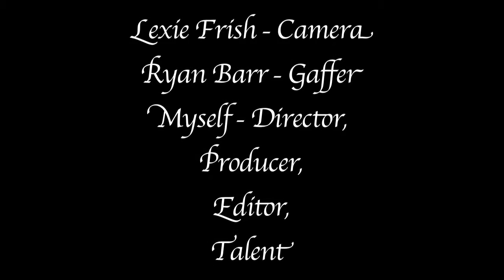Marry You - Music Video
This video was created when I was a junior high school level student in the Digital Video Production career tech lab class at Penta Career Center. Our lab teacher, Mr. Grycza created a project in which we were required to choose between making a movie trailer or music video. I went ahead with creating a music video.

The song I chose to do this music video to was, “Marry You” by Bruno Mars which I discovered thanks to my friend Lexie who was listening to it one day in an editing room. I created a very detailed treatment and script for this video that required a lot of assistance to produce.

I basically filmed in every part of the school, which required a lot of planning and moving equipment around. So I would like to say a huge thanks to the production of this video was from Lexie and Ryan as well as minor assistance/cameos from Samantha, Desiree, and Mr. Grycza. This project was the real deal (back then) in which I got to use new video equipment as well as learning new video editing effects and techniques.

Original Date Created: March 2011
Filmed with: JVC GY-HM100
Edited in: Final Cut Pro 7

Do you like photography!? If so, then make sure to check out my Flickr photography page at:
Or by searching: “James Stephenson Photography” under the ‘People’ tab.